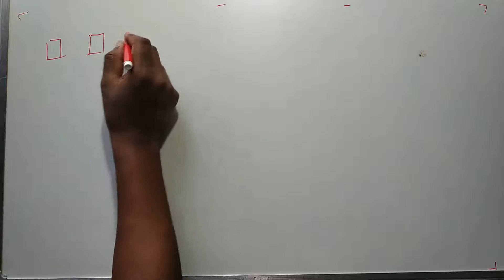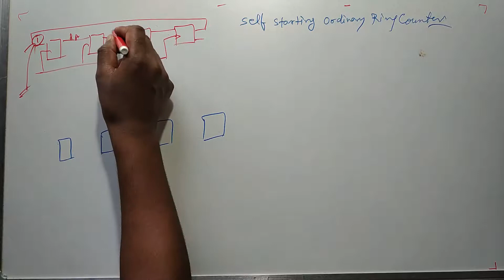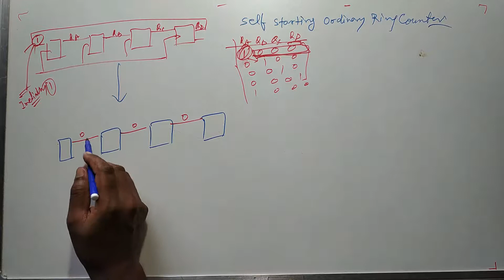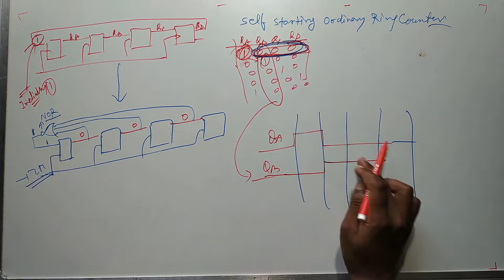SELF STARTING ORDIANARY RING COUNTER